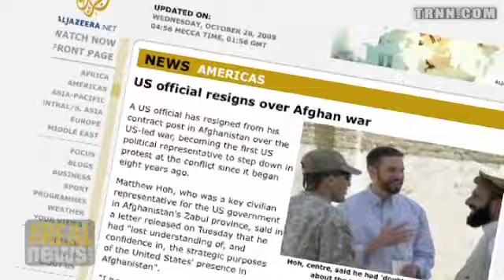What's US objective in Afghanistan?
Youssef: Pentagon officials are going public with plan to set-up indefinitely in the region